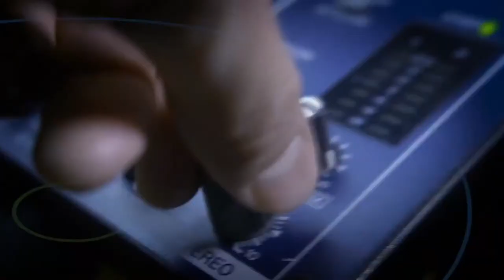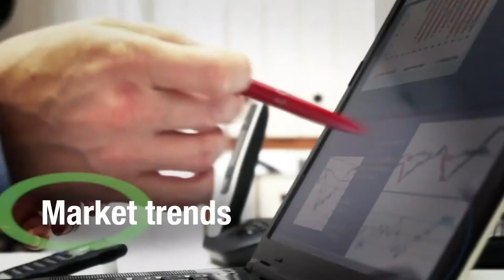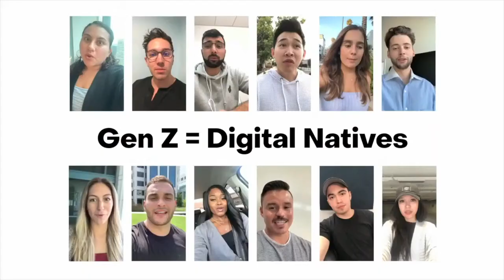Learning Now tv Live Stream - 12 November 2020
LEARNING NOW TV is a live-streamed Internet tv channel bringing you inspirational interviews, discussions, and practical advice and guidance on real-world issues to keep you up-to-date in the world of corporate learning and performance.

Membership to the channel is FREE. You will be able to interact with us on our social channel during the live stream as well as having an on-demand resource of the recorded programmes to refer to throughout the year. We have over 600 individual items in the on-demand library and it's growing each month!

Learning Now TV is produced by some of the L&D world’s leading authorities who have many years’ experience of reporting the real-world issues for today’s learning and performance professionals.